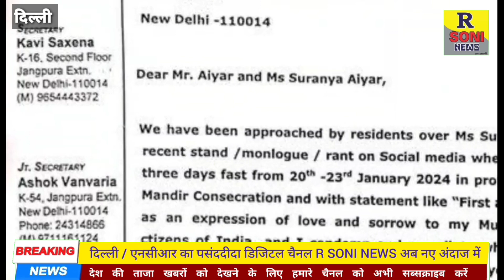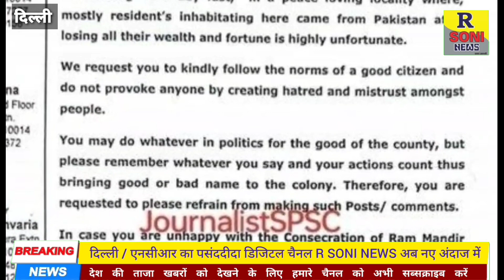कांग्रेस नेता मणिशंकर अय्यर की बेटी ने राम मंदिर प्राण प्रतिष्ठा के दिन तीन दिनों का व्रत रखा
कांग्रेस के वरिष्ठ नेता मणिशंकर अय्यर की बेटी ने राम मंदिर प्राण प्रतिष्ठा के दिन तीन दिनों का व्रत रखा, सोशल मीडिया पर राम मंदिर को लेकर आपत्तिजनक बातें अपलोड की